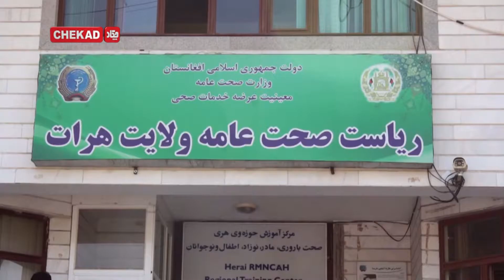آغاز روند توزیع تجهیزات طبی به 9 ولسوالی هرات